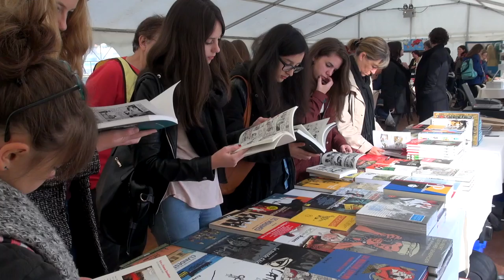Jean-Marc Manach - Grandes oreilles et bras cassés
A l'occasion du Prix Bayeux-Calvados des correspondants de guerre 2015, rencontre avec Jean-Marc Manach autour de son ouvrage "Grandes oreilles et bras cassés" aux éditions Futuropolis.